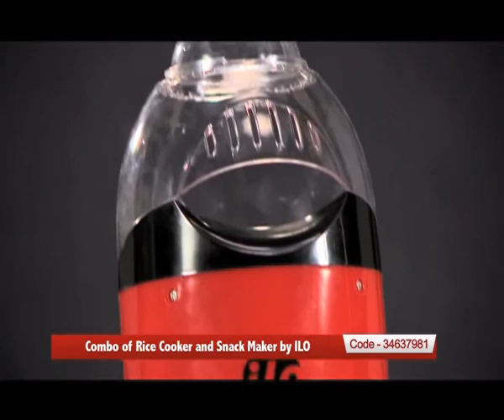Combo of Rice Cooker and Snack Maker by ILO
Treat yourself to an awesome offer and buy this electric rice cooker & snack maker at slashed prices. Made from premium quality plastic, you can also use electric rice cooker for soup making & steaming the vegetables. It is embedded with auto cook & auto switch off feature. However, the heat resistant outer body of snack maker is ideal to make low calorie snacks like popcorn that can be made in a jiffy. Both the products carry 6 months manufacturer warranty.